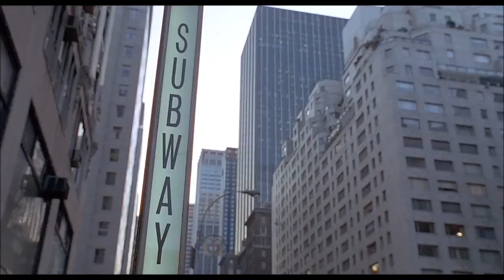Home Alone 2:Lost In New York (1992) Wet/Sticky Bandits In New York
Hello and welcome to new  Episode!
I'm Harun and I'm coming from Bosnia & Herzegovina!

⚫️ Country:Bosna i Hercegovina
⚫️ Town:  Travnik
 ⚫️Age: 15